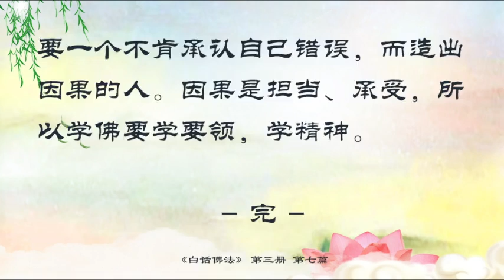7．節制欲望，忍人所不能忍